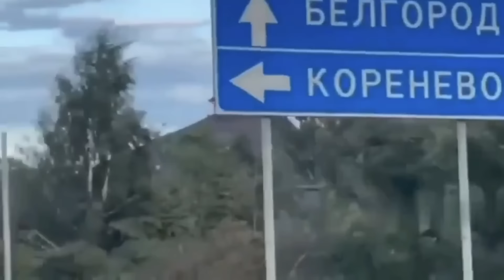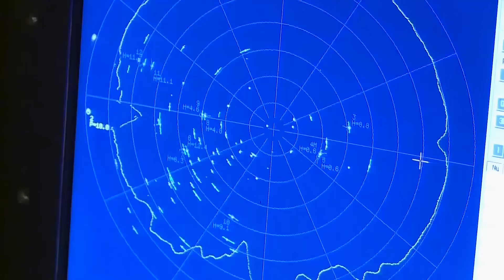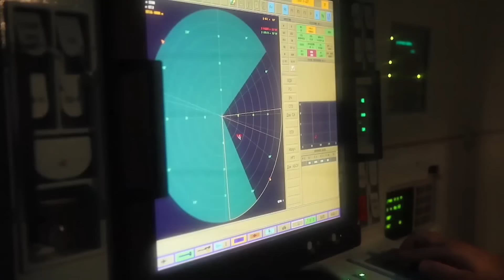Não restam dúvidas. OTAN lutou ao lado dos ucranianos em Kursk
Chave pix:
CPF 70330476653